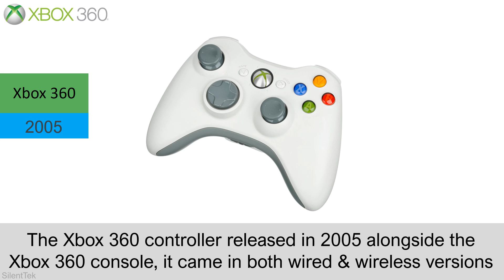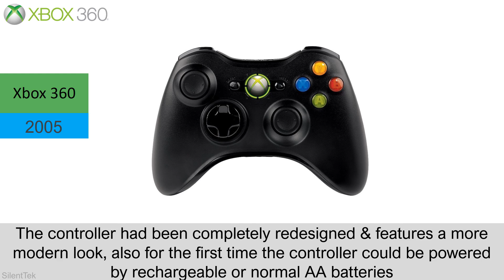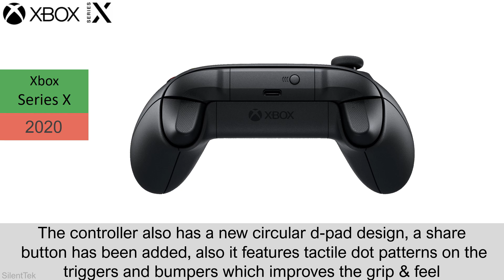Xbox Controller Evolution | Xbox - Series X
Evolution of every Xbox controller, a look at how each controller has changed with each console generation, from the first Xbox controlller to the latest Series X controller